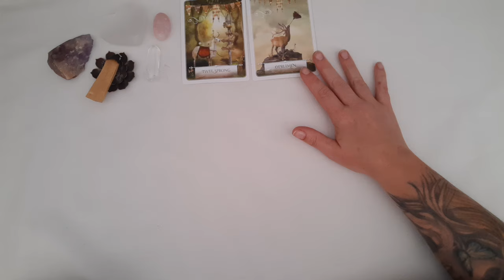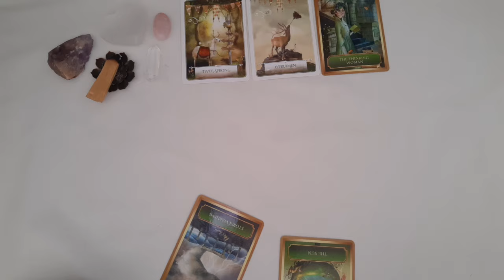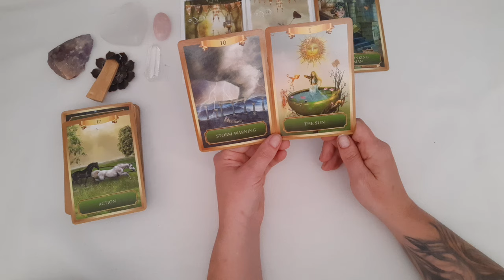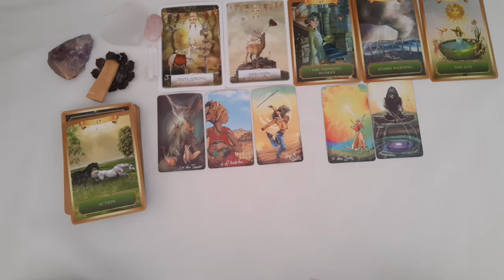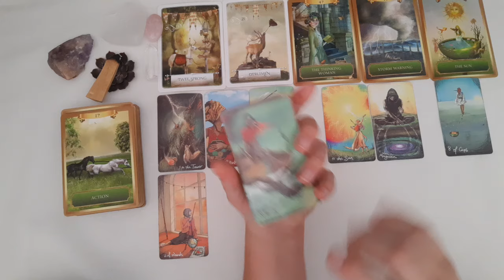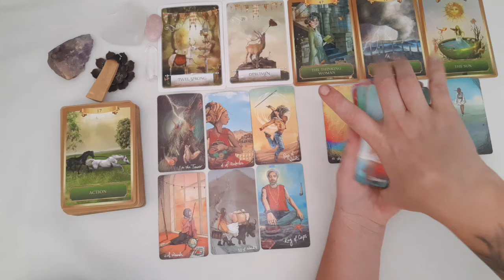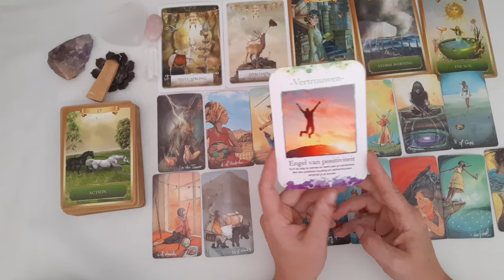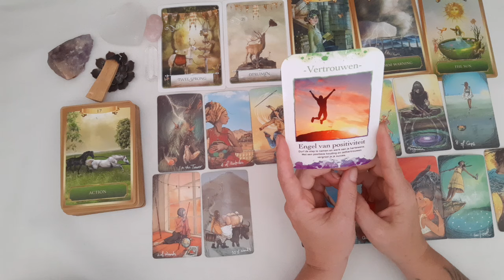🌟Alles start bij jezelf, laat de juiste energie maar stromen💫- Licht en helderheid- Tarot reading.